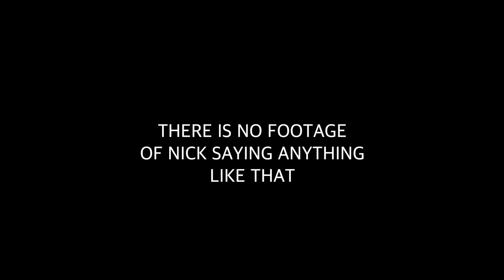Best Of In The Pit: Week Four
All the best moments from this week's episodes of In The Pit.
Don't miss In The Pit every weekday at noon!

Listen to the In The Pit Podcast wherever you listen to podcasts